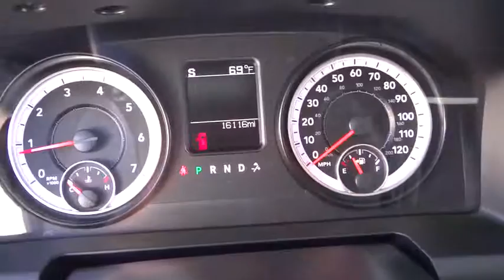2015 RAM 1500 Reno, Carson City, Northern Nevada, Roseville, Sparks, NV FS625058P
2015 RAM 1500
2015 RAM 1500 4WD QUAD CAB 140.5 - Stock#: FS625058P - VIN#: 1C6RR7GT6FS625058

SLT trim, Deep Cherry Red Crystal Pearlcoat exterior. CARFAX 1-Owner, Excellent Condition. iPod/MP3 Input, Bluetooth, Satellite Radio, Aluminum Wheels, 4x4, Serviced here, Non-Smoker vehicle. CLICK NOW!br /br /KEY FEATURES INCLUDEbr /4x4, Satellite Radio, iPod/MP3 Input, Bluetooth, Aluminum Wheels. MP3 Player, Keyless Entry, Privacy Glass, Child Safety Locks, Electronic Stability Control. Serviced here, Non-Smoker vehicle. br /br /VEHICLE REVIEWSbr /Edmunds.com's review says The 2015 Ram 1500 is a top contender in the full-size pickup segment, thanks to a winning combination of strong powertrains, a smooth ride and a well-trimmed cabin.. Approx. Original Base Sticker Price: $37,500*. br /br /VISIT US TODAYbr /Lithia Volkswagen of Reno sells new and used cars, trucks and SUVs near Sparks and Carson City, Nevada. We offer financing options and incentives for all Nevada Volkswagen customers. Conveniently accessible from I-580, our sales department is open seven days a week to serve you. Just a few miles south of I-80 and downtown Sparks, we are located at 7063 South Virginia Street in Reno. If you have any questions, please contact us today! br /br /Price does not include $449 Dealer doc fee, taxes and license fees.ï¿½ Price contains all applicable dealer incentives and non-limited factory rebates. You may qualify for additional rebates, see dealer for details. br / Some of our used vehicles may be subject to unrepaired safety recalls. Check for a vehicle's unrepaired recalls by VIN